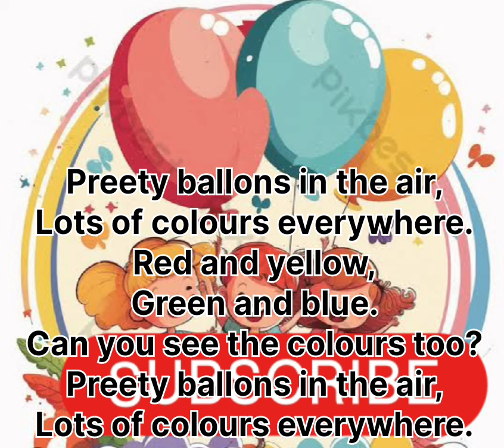Preety ballons English rhymes#yt English rhymes video#kids video#india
Preety ballons English rhymes#yt English rhymes video#kids video#india#viral poem